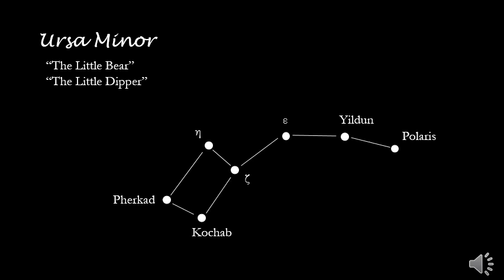Ursa Minor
Astronomy